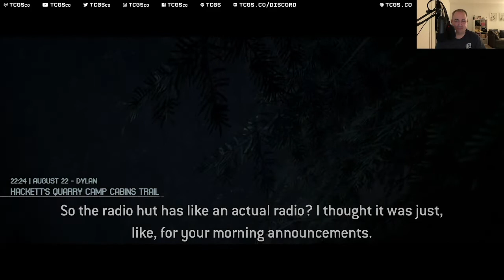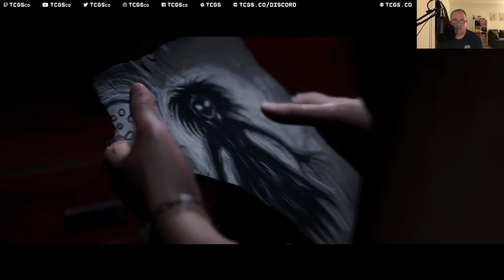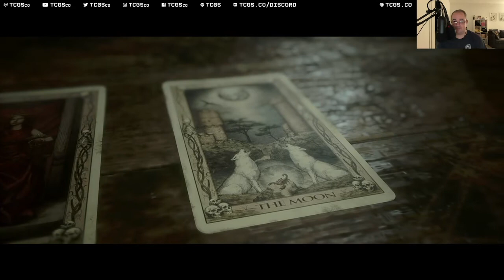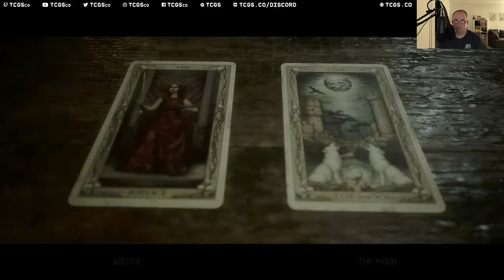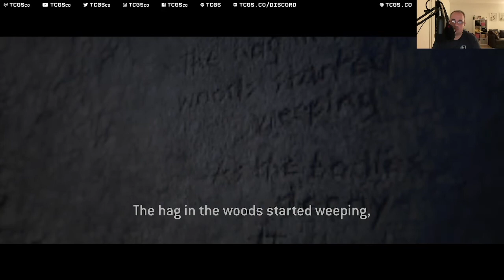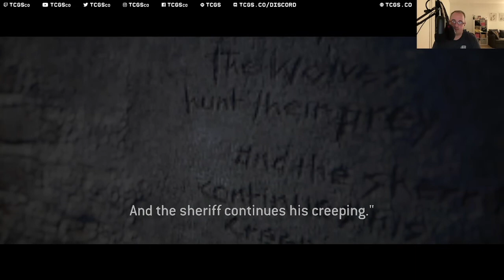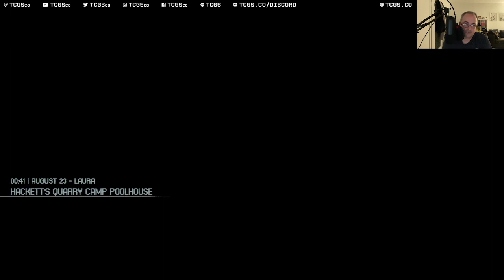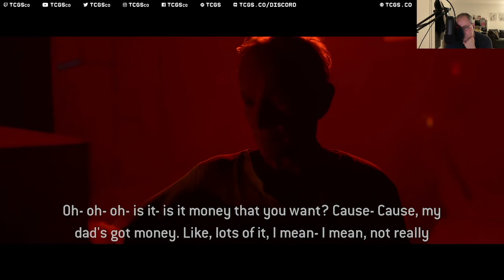James plays The Quarry: Part 3 | TCGS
James continues his playthrough of The Quarry!